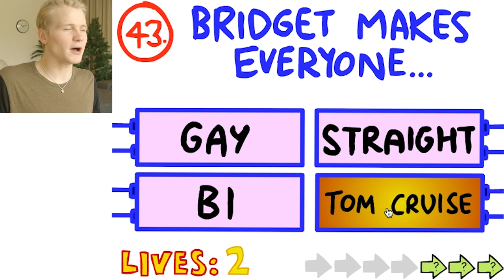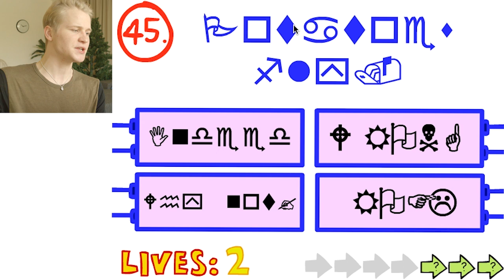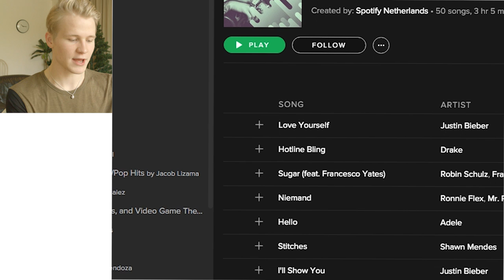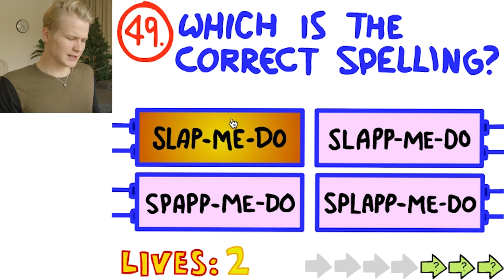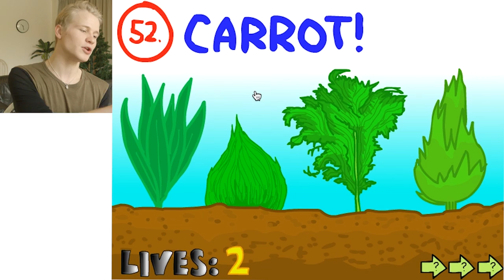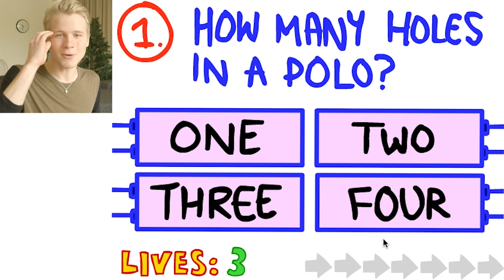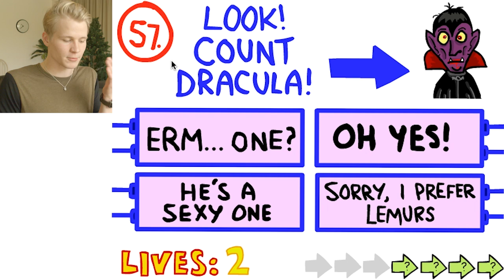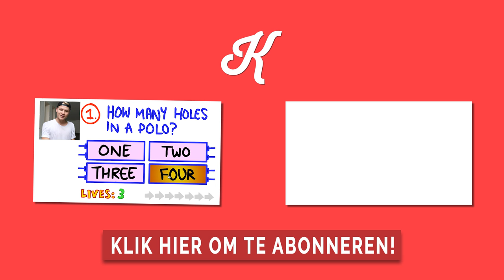Helemaal De Weg Kwijt! | TheKelvlog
We komen steeds dichterbij!!!